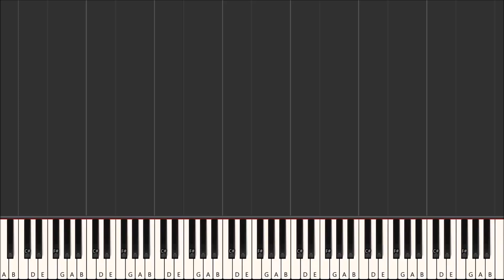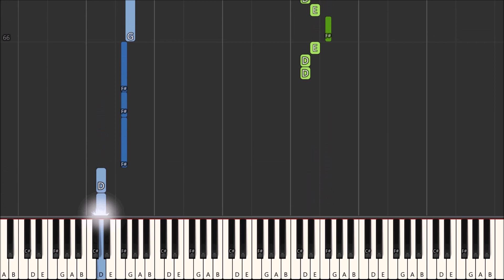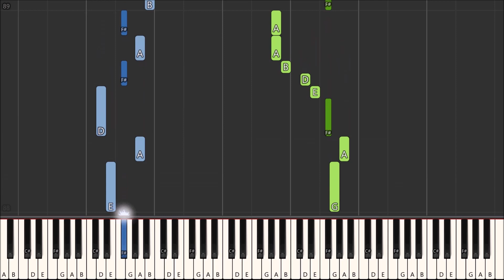Thinking out loud piano cover, Ed Sheeran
Ed Sheeran - Thinking Out Loud Piano Cover tutorial.

Thinking Out Loud. Piano cover.
Learn to play traditional and modern Greek music and international classical and modern music.

Piano and keyboard lessons are taught
privately in the comfort of your own home in Athens - Greece and the suburbs.
Lessons can also be taken online via Skype using the webcam, or similar programs. Free introductory lesson.

My Skype username: mathimata

Thinking Out Loud
διασκευή για σόλο πιάνο.
Μαθήματα πιάνου.

Τραγούδια στο πιάνο. Αυτό θέλουμε οι περισσότεροι όταν αρχίζουμε να μαθαίνουμε πιάνο.
Οι παραδοσιακές  μέθοδοι εκμάθησης, μας αποτρέπουν να παίξουμε στο πιάνο, την μουσική που μας αρέσει.

Υπάρχει άλλος τρόπος ; Ναι, και με αυτόν θα μάθεις μαζί μου να παίζεις μουσική, εύκολα, γρήγορα, σωστά.
Τα βίντεο που ανεβάζω, προσφέρονται για όλους όσοι θέλουν να προσπαθήσουν να παίξουν τα συγκεκριμένα τραγούδια μέσω του εικονικού πιάνου.
Στα μαθήματα μου ο μαθητής μαθαίνει την τεχνική του πιάνου και τα θεωρητικά της μουσικής, έτσι ώστε να έχει ολοκληρωμένη γνώση του πιάνου, χωρίς όμως αυτό να καθυστερεί τον μαθητή να έρθει σε επαφή με τα τραγούδια.

Τα μαθήματα παραδίδονται στην Αθήνα, και online μέσω Skype.
Στείλτε μου αίτημα επαφής στο Skype.

thinking out loud lyrics
thinking out loud chords

thinking out loud download
thinking out loud piano
thinking out loud voice greece
thinking out loud tab